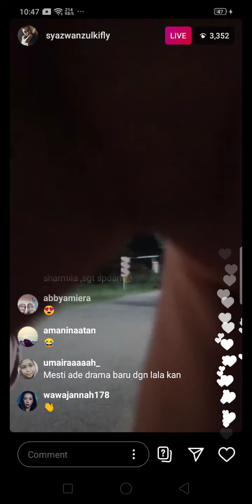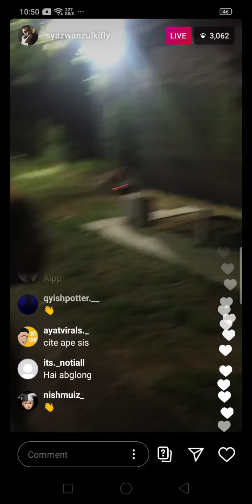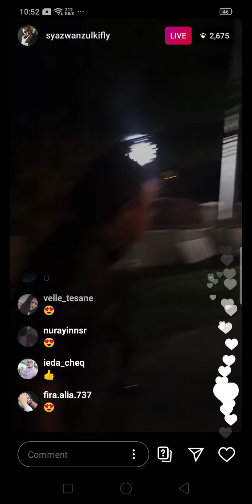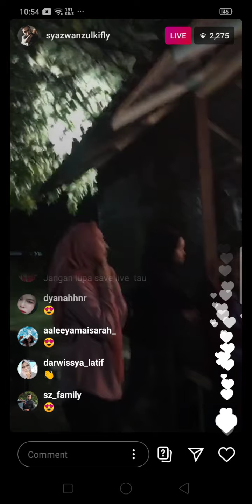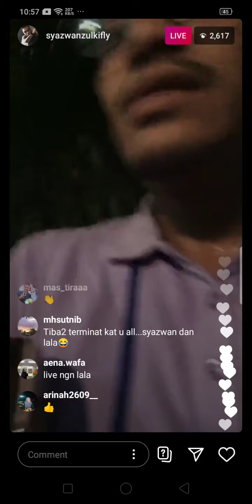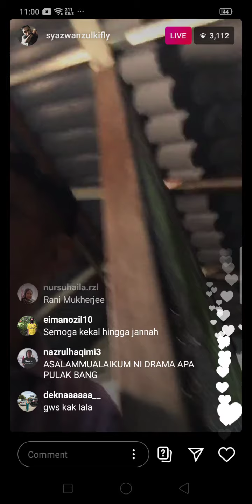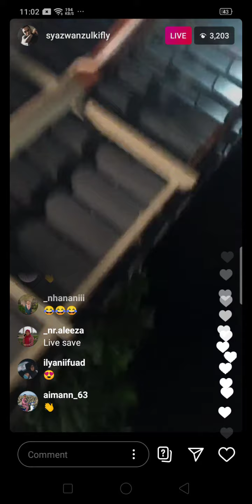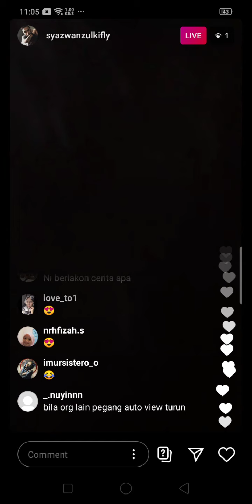Bts Live Instagram SyazwanZulkifly